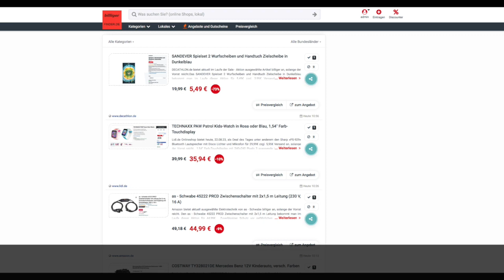Schnäppchen/Billiger des Tages 22.08.23 - TECHNAXX PAW Patrol Kids-Watch in Rosa oder Blau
Heute ist Schnäppchen/Billiger des Tages - TECHNAXX PAW Patrol Kids-Watch in Rosa oder Blau.